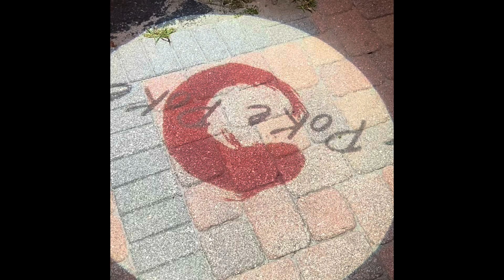Cocoa Beach Trip #2